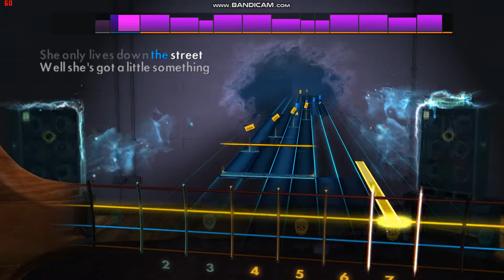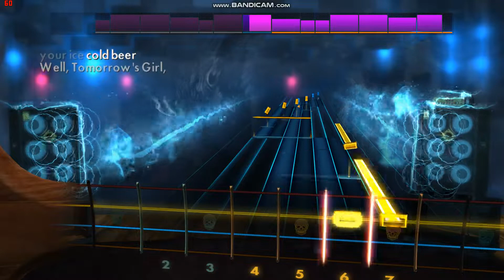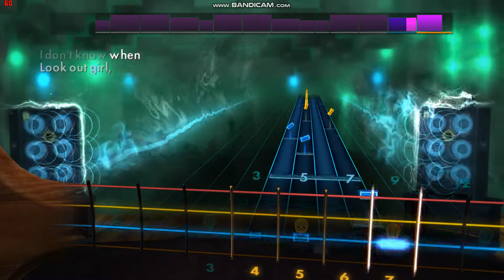UK Subs' "Tomorrow's Girls" Rocksmith Bass Cover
The song is "Tomorrow's Girls" from U.K. Subs' "Another Kind of Blues" LP.